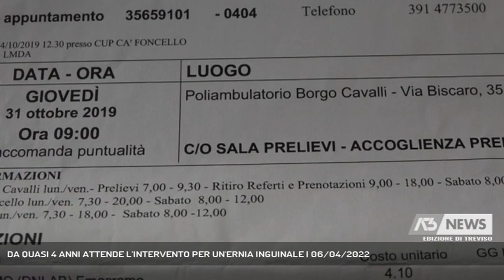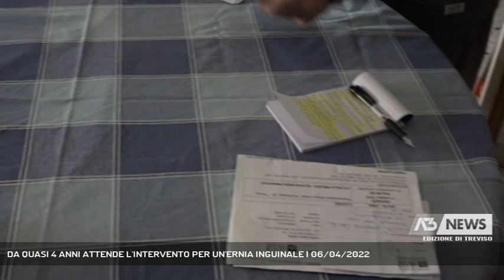DA QUASI 4 ANNI ATTENDE L'INTERVENTO PER UN'ERNIA INGUINALE | 06/04/2022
A3 NEWS Treviso 06/04/2022 - QUINTO DI TREVISO - Da quasi quattro anni un pensionato di Quinto di Treviso attende di essere contattato per sottoporsi ad un intervento per una ernia inguinale diagnosticata nel 2018 || Un'odissea lunga quasi quattro anni quella di Giovanni Tegon 74 enne di Quinto di Treviso. Le sue vicissitudini, tra visite, appuntamenti e telefonate che non arrivano, iniziano nell'agosto 2018 quando si sottopone ad un primo controllo nel quale gli viene diagnosticata una ernia inguinale che necessità di intervento chirurgico. I mesi passano e un anno dopo, nell'ottobre del 2019 si reca nel reparto di terza chirurgia del Cà Foncello per chiedere informazioni e qui gli fissano, qualche giorno più tardi, una nuova visita che conferma la necessità dell’operazione. Viene sottoposto anche agli esami pre-operatori e un’infermiera gli comunica che entro dicembre 2019 o gennaio 2020 sarà convocato per l’intervento ma ad oggi ancora nulla. Nel frattempo il pensionato presenta due reclami, ricevendo risposta al primo in cui si ipotizza la possibilità di eseguire l'intervento all'ospedale di Montebelluna o Castelfranco, ma a questo non fanno seguito altre comunicazioni e il signor Tegon è ancora in attesa dell'intervento mentre la sua ernia è peggiorata. Tempi d'attesa strettamente legati alla pandemia spiega l' l'Ulss2 che chiarisce come le patologie benigne siano state bloccate a causa del Covid. L'azienda sanitaria però sta lavorando per smaltire le lunghe liste anche utilizzando una sala operatoria aggiuntiva. Presto dunque per il signor Tegon potrebbe arrivare la chiamata attesa da quasi anni - Intervistati GIOVANNI TEGON (Servizio di Francesca Bozza) - Segui Antenna Tre anche sul digitale terrestre! Visita il sito